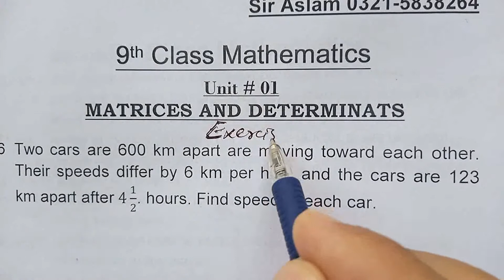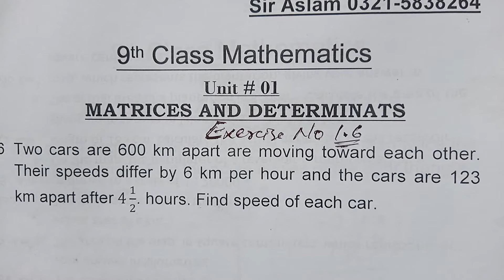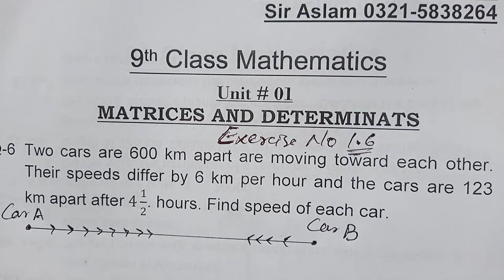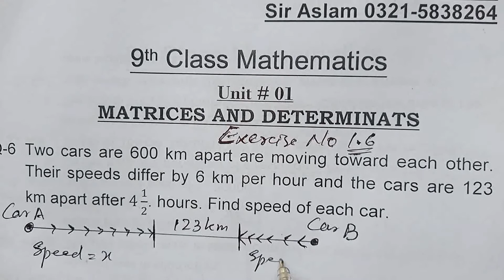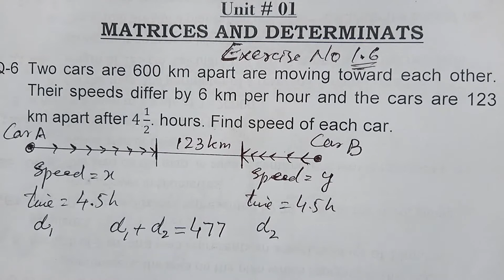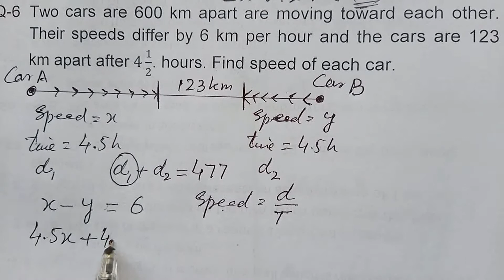9th Class maths Chapter 1| Matrices & Determinant |algebra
In this video we learn about basic martices, theri order, addition and subtraction

9th class maths chapter 1,
9th class maths chapter 2,
9th class maths chapter 4,
9th class maths chapter 3,
9th class maths chapter 5,
9th class maths all chapters,
9th class maths arts,
9th class maths algebra,
9th class maths all formulas,
9th class maths area,
9th class maths assignment,
9th class maths book,
9th class maths best teacher,
9th class maths book exercise 1.1,
9th class maths book exercise 1.3,
9th class maths book chapter 1,
9th class maths book 2021,
9th class maths book 2020,
9th class maths 1(b),
9th class maths 2(b),
9th class maths chapter 1 b,
9th class maths demo,
9th class maths definition,
9th class maths dear sir,
9th class maths divide,
9th class maths exercise 1.3,
e class 9th maths,
9th class maths formulas,
9th class maths factorisation,
9th class maths full book,
9th class maths first chapter,
9th class maths formulas list,
9th class maths full chapter,
9th class maths guess paper 2021,
9th class maths geometry,
9th class maths graph,
9th class maths guide,
9th class maths geometry practice set 1.2,
9th class maths gk questions,
9th class maths government question papers